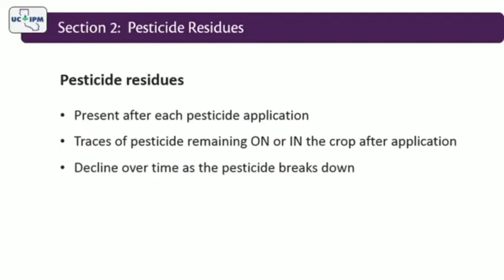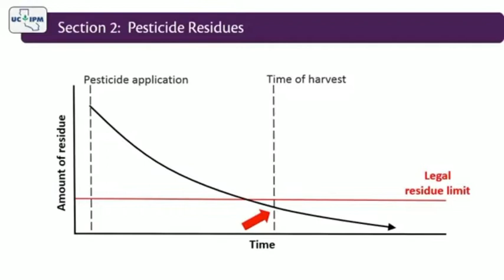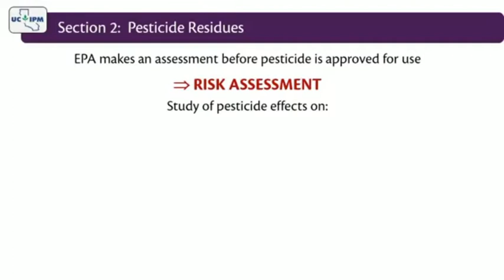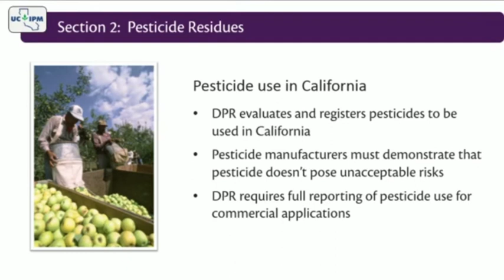Пестицидийн зөв хэрэглээ: #1 - Пестицидийн үлдэгдэл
АНУ-ын Калифорн мужид газар тариалангийн салбарт өргөн хэрэглэгддэг пестицидийг хэрэглэх үед дагаж мөрддөг журам, шаардлагууд болон мужийн түвшинд пестицидийн үлдэгдэлд хэрхэн хяналт тавьж байгаа талаарх цуврал *Lisa Blecker /Pesticide Safety Education Coordinator/ мэдээллийг интернэтээс орчуулан хүргэж байна.